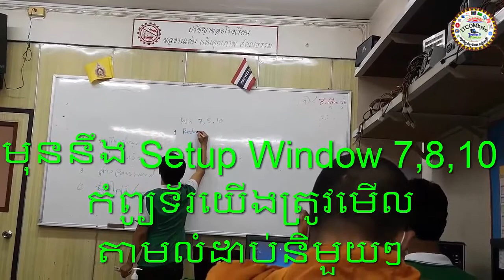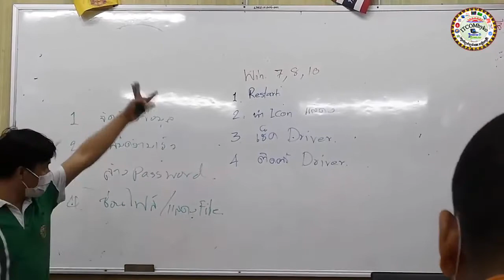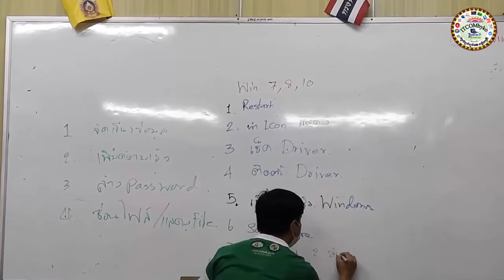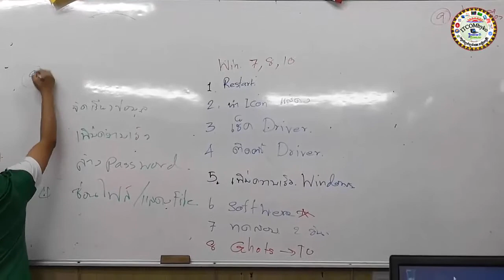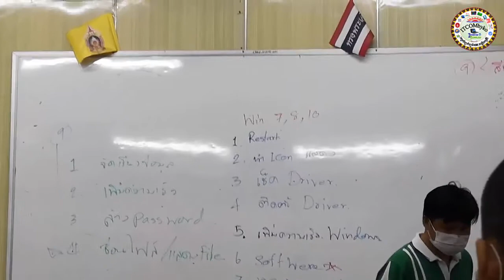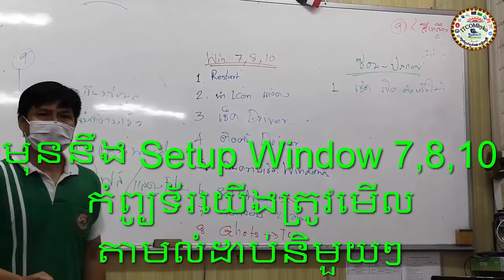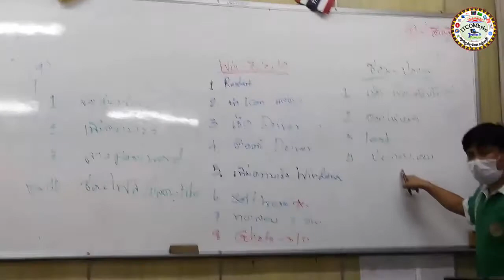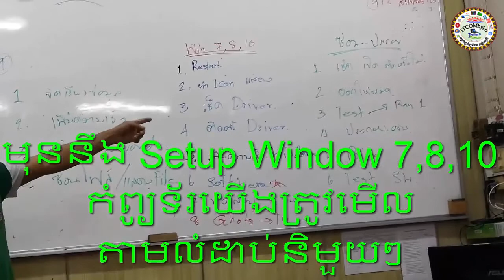របៀបមើលកំទ្យុទ័រមានបញ្ហាផ្សេងៗ how to check Computer